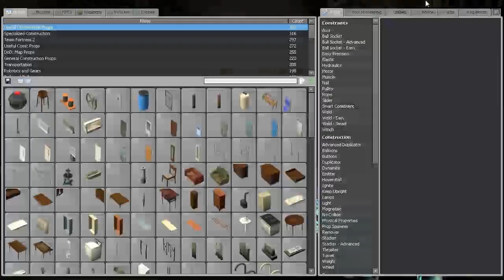Scary Gmod Maps: Ghost Hunt 2 Pt. 3/3 [Co-Op]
So the final part, we discover a binary code that I will explain in the form of an annotation and also a lot GOOFY SHIAT along with an Ouija board that didn't turn out to be anything interesting.